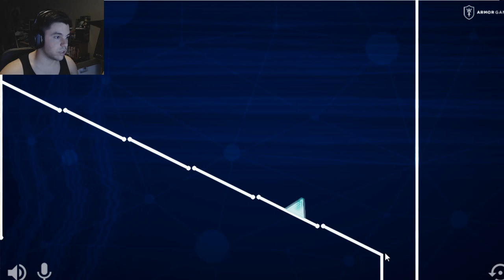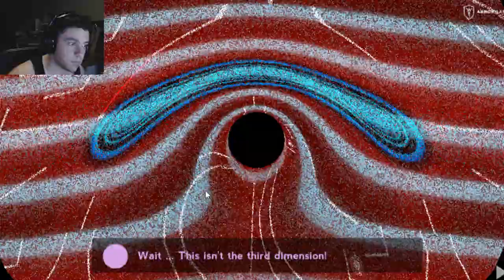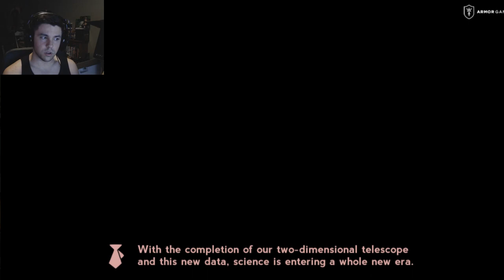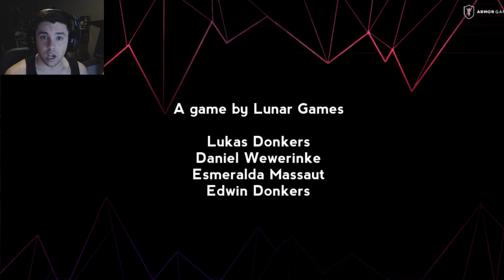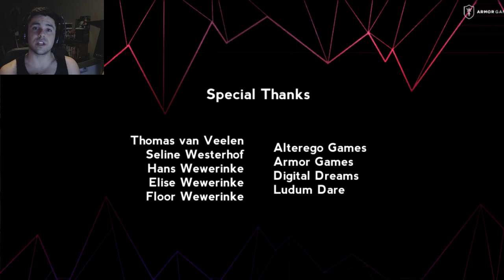STRING THEORY 2 | UNHOLY RAGE